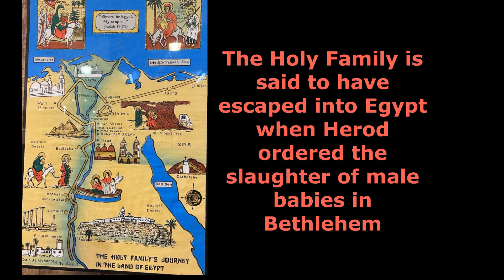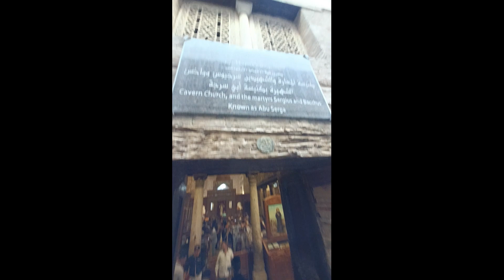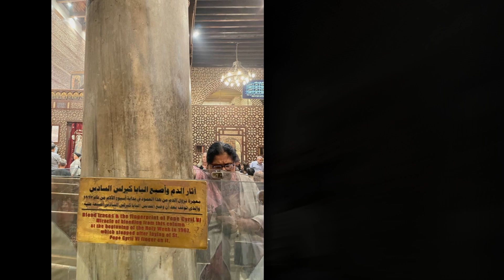The Cavern Church of Abu Serga, Cairo, Egypt, where the Holy Family stayed while in Egypt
November 19, 2022, during a Holy Land Tour

St Sergius and St Bacchus Church, aka the Cavern Church of Abu Serga. This church was consecreated in the 300s AD and is said to be built on the location that the Holy Family (Joseph, Mary and the infant Jesus) rested at the end of their journey into Egypt. This is when they fled Jerusalem when Herod the Great ordered the masacure of all newborn males. This is also where many patriarchs of the Coptic Church were elected. The church is dedicated to Sergius and Bacchus, who were soldier-saints martyred during the 4th century in Syria by the Roman Emperor Maximian. The crypt where the Holy Family stayed, about 30 feet down into the church, is sometimes flooded when Nile levels are high.

This is the crypt where the Holy Family stayed

Matthew 2:16-18
Slaughter of the Innocents
16 When Herod realized that he had been outwitted by the Magi, he was furious, and he gave orders to kill all the boys in Bethlehem and its vicinity who were two years old and under, in accordance with the time he had learned from the Magi.